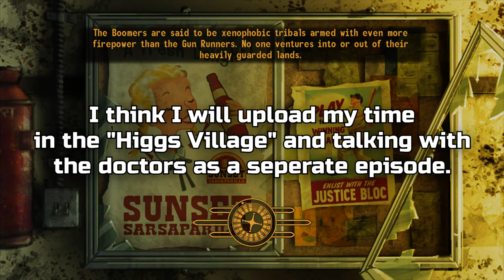Fallout: New Vegas: #34 | Blind Let's Play | Hardcore mode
We head out to the X2 facility to investigate it and find the schematics from the antenna and bring them back to Dr Klein. Of course, Mobius sends more Robo Scorpions after us.

This is my first time playthrough of Fallout New Vegas, a game that has been requested from me since I started Fallout 3. I have decided to play through it on the hard difficulty using the hardcore mode. I'm looking forward to exploring the wastelands and seeing how this game plays out!

● If you enjoyed the video, give it a like or share it with with a friend who you think might enjoy it.